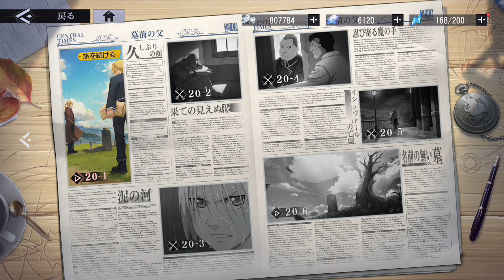#0622【ハガモバ】「メインストーリー第20話 墓前の父1 久しぶりの顔」